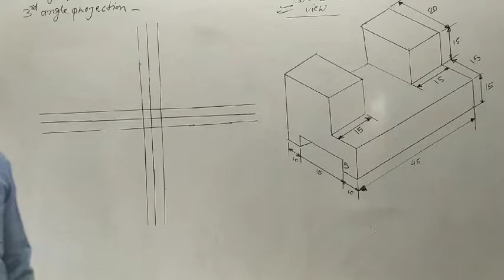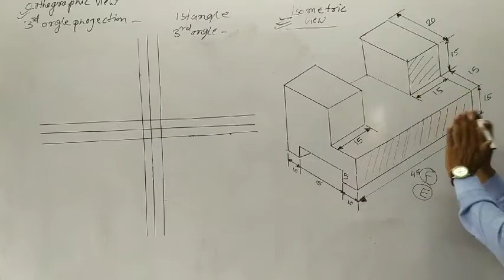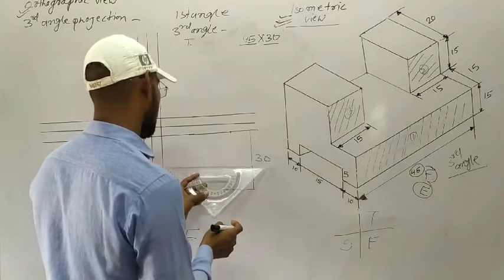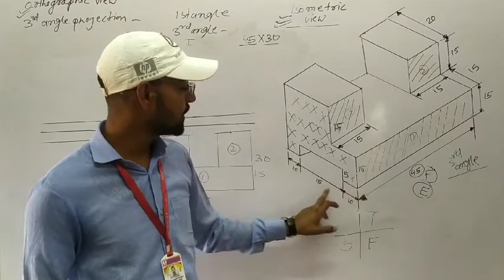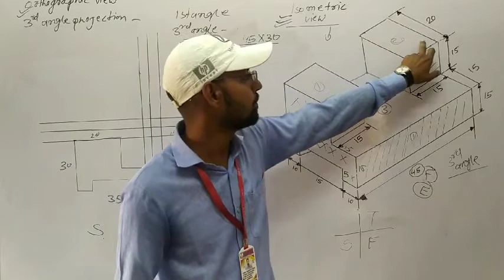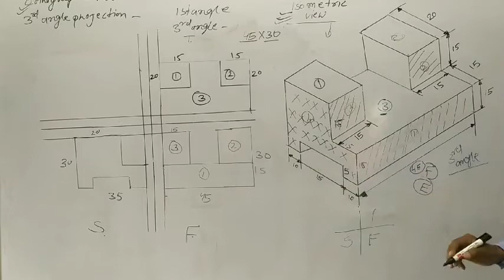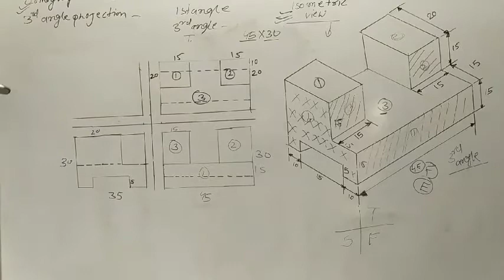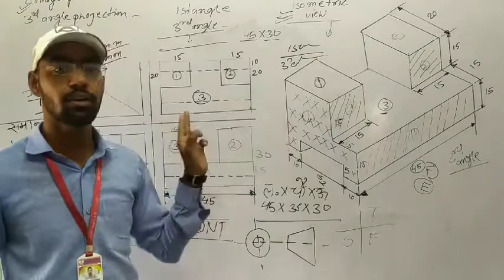PROJECTION PART- 2 isometric view to orthographic view in 3rd angle projection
1. electrician drawing
2. mechanic diesel drawings
3. fitter drawings
4. copa drawings
5. iti drawings
6. solar system video

Technical Drawings 52
technical drawings52
technical drawings52
ITI Engineering Drawing Part-01
Iti first year engineering drawing papers 2021 ncvt
Third angle projection, isometric view, Orthographic projection
Electrician,Fitter exam
draw an ellipse by four center method, major axis and minor axis are 120mm and 80mm
this video make for all iti trade students
electrician drawing
fitter drawing
mechanic diesel drawing
electronic drawing
TO WATCH ALL PREVIOUS VIDEOS FOLLOW THE LINK OF PLAYLIST GIVEN BELOW
dev pvt iti taranagar
mechanic diesel
TO WATCH ALL PREVIOUS VIDEOS FOLLOW THE LINK OF PLAYLIST GIVEN BELOW : techanical drawing